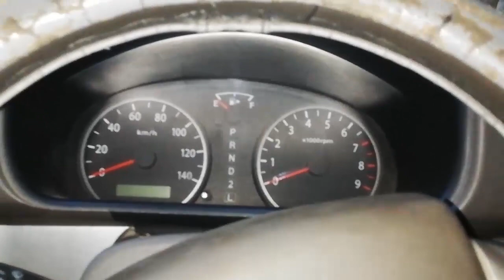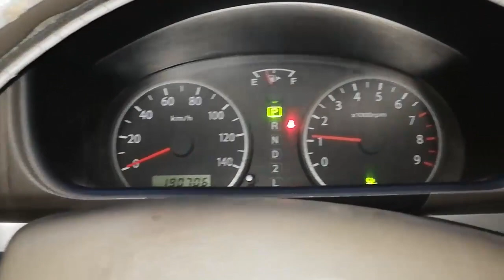Suzuki Every Wagon Review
This Generation of Suzuki Every Wagon was introduced in 2005. The 2005 Suzuki Every Wagon is a front engine front/four wheel drive mini MPV. The Suzuki Every Wagon 2nd Generation lasted in production for 10 years; the Suzuki Every Wagon was available to purchase in the year 2005, 2006, 2007, 2008, 2009, 2010, 2011, 2012, 2013 and the year 2014. The Suzuki Every Wagon is available in 4 variants JP, High Roof, Turbo, and Turbo Special.

The price of the Suzuki Every Wagon 2005 is very competitive when compared to other cars in the same class available in the local market which is between 12 to 14 lac rupees.